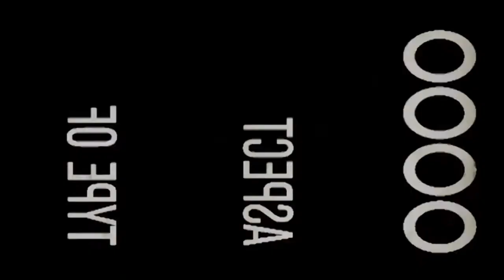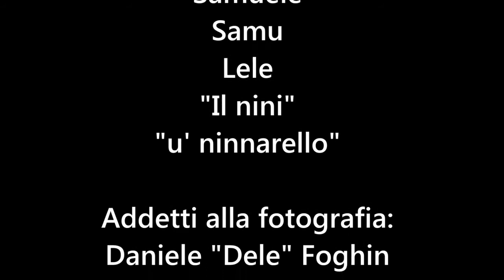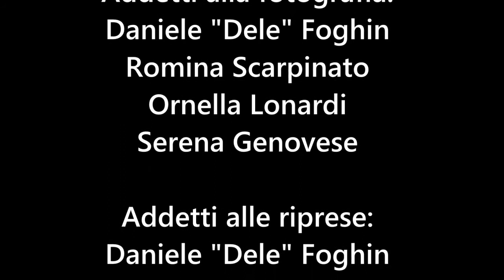Due anni di te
Tanti auguri Samuele